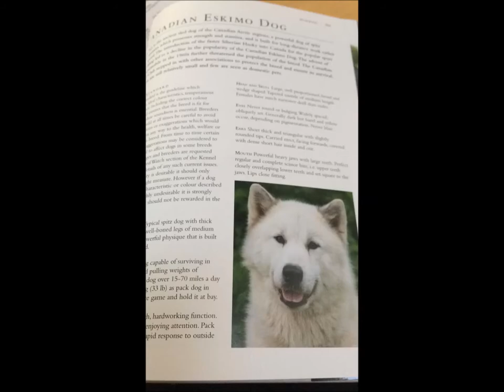ANGEL - Shepherdsway Eskimo Angel AT Akna Canadian Eskimo Dog